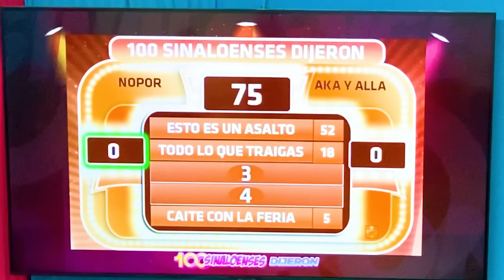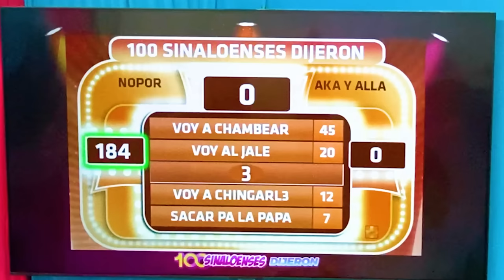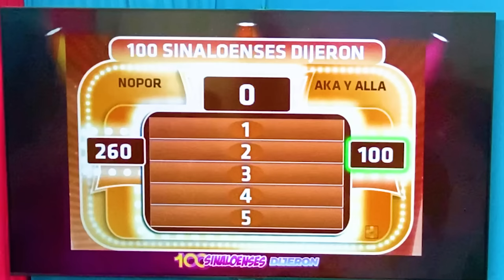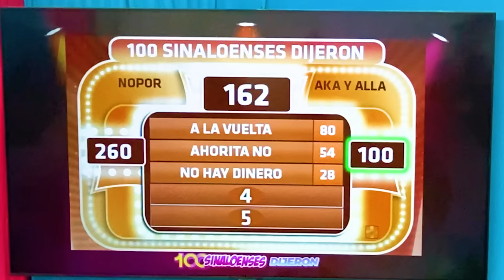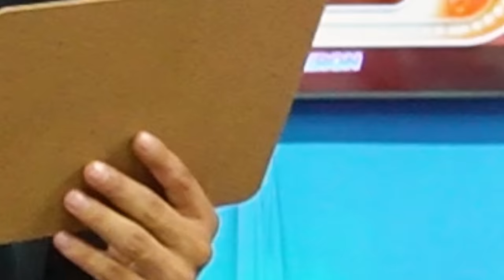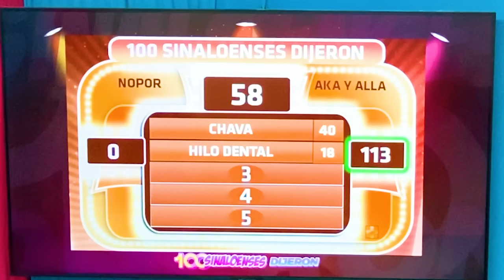100 SINALOENSES DIJERON🤑 | OZZ VS RAMONCITO ft. La beba y la pelo wero | Cap.11